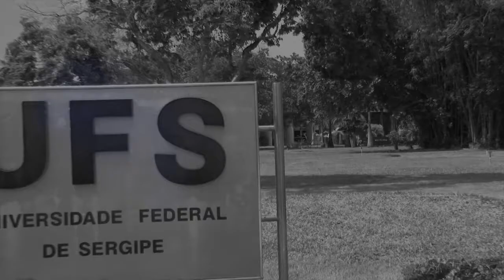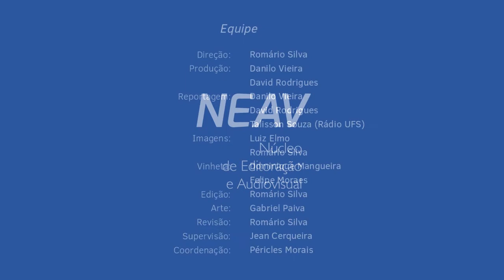III Seminário de Gestores da UFS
Realizado pela Pró-Reitoria de Gestão de Pessoas, o III Seminário de Gestores teve como tema "Os Novos Desafios da Gestão Pública" e contou com atividades durante todo o dia 19 de dezembro de 2017.

Pela manhã ocorreu a mesa redonda "Saúde Mental do servidor: desafio para o gestor público" com Dra. Shirley Azevedo Almeida, Psiquiatra da UFS, e Petruska Passos Menezes, psicóloga e psicoterapeuta.

Já no período da tarde o evento foi a palestra "A Gestão Pública frente as transformações no mundo do trabalho" com o Dr. José Ricardo Carneiro, procurador do trabalho em Sergipe.